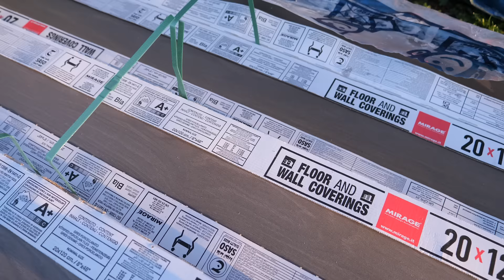[Rénovation extrême] Ep 19 - Une aventure entre amis : on pose le carrelage au sol !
Episode 19 - Encore une énorme claque sur le chantier de l'extrême ! Cette semaine, on s'attaque à l'une des parties - voire LA partie - les plus prenantes de la rénovation : la pose du carrelage au sol. (GROS Big Up à tous les carreleurs de France et de Navarre !). Pas question donc, de me jeter dans un telle tâche tout seul.
Préparation des sols avec Mimi, ragréage et pose du carrelage avec Thomas et Jérémy (alias Médiapute), étalage des joints... Tel est le programme de cette aventure entre amis. Les saucisses, c'est pour moi c'est cadeau !

Depuis le printemps 2023, je rénove une petite maison (environ 75 m2) pas très loin de chez moi, dans la Nièvre. Tout est entièrement à refaire. Terrassement, assainissement, toiture, isolation, plomberie, électricité, aménagement, etc., je vous propose de suivre, semaine après semaine, l'évolution du chantier - qui s'annonce, déjà, prometteur !

Chapitres :
00:00 Intro
01:45 Préparation des sols
06:28 Ragréage
13:00 Carrelage
28:15 Joints
30:15 Conclusion

Lien du site EcoFlow pour le kit de stockage de 2Kwh
vente de printemps
Du 12 mars au 11 avril, économisez jusqu'à 1 250 €

60/60 Anthracite pour la SDB RECT.U4P4
20/120 effet parquet pour le salon SP R 06
40/90 effet pierre dans la cuisine R BEIGE NAT.

PREPASOL 4S FIBRE V150 (ragréage)
PRIMA UNIVERSEL 15L
V410 COLLIFLEX PREMIUM GRIS
V360 COLLIMIX REVOLUTION GRIS
- JOINT FIN PREMIUM ACIER
- JOINT FIN PREMIUM ANTHRACITE

Mon laser Bosch

Malaxeur Metabo

Rouleau débulleur

⬇⬇⬇ Un outil aperçu dans la vidéo... c'est sûrement ici ⬇⬇⬇
désormais j'essaie de vous proposer deux liens par outil.

BOSSEUR mes vêtements français pour le chantier

Mon matériel audio visuel
Mon drone DJI
Ma caméra GH5 2 + Objectif Leica 12-60mm
Mon micro DJI Mic
Mon Trépied de caméra
DJI RS 3 Mini, stabilisateur